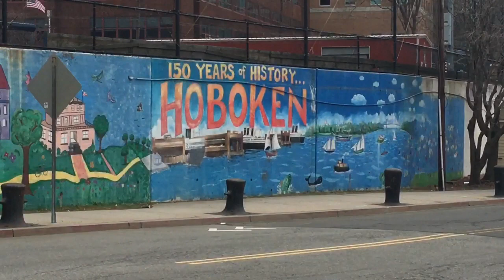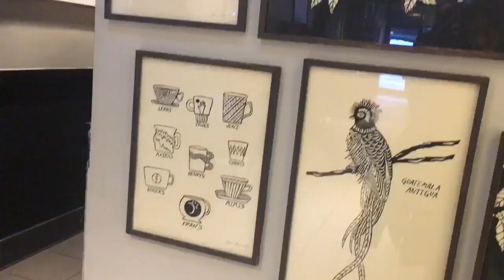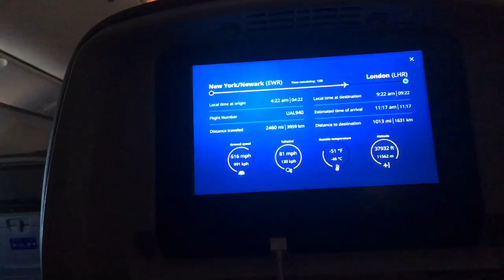New York vlog 2020!!